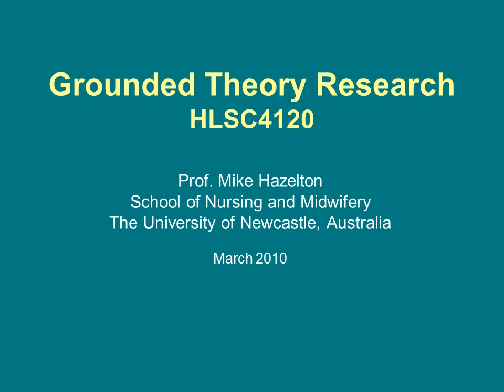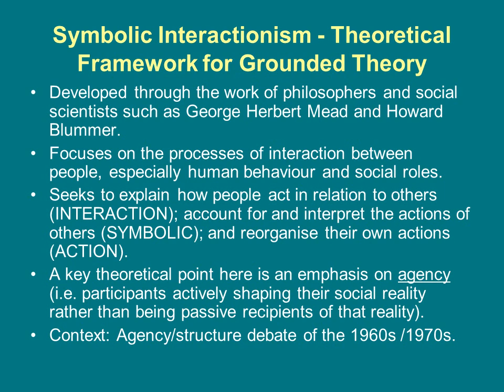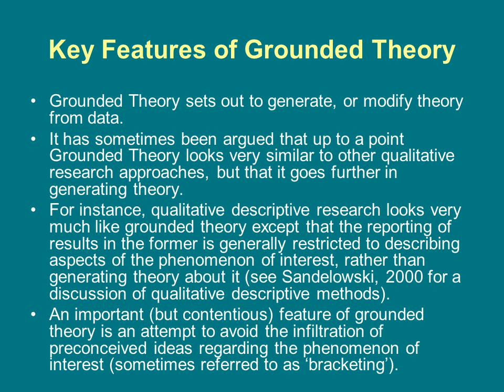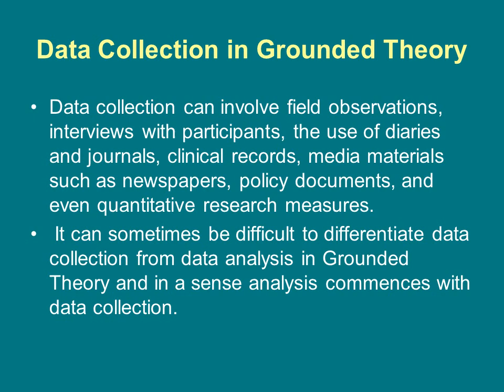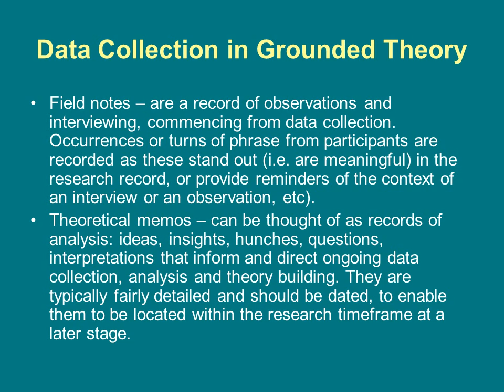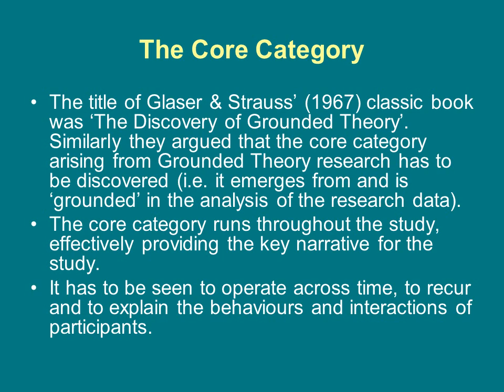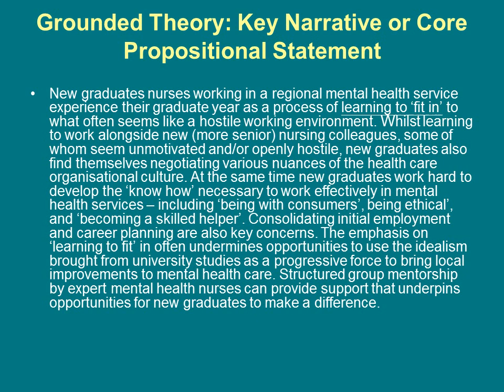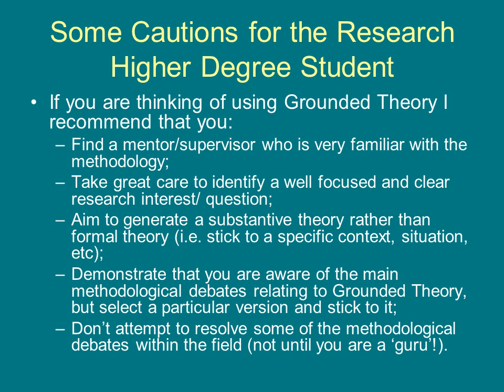GROUNDED THEORY RESEARCH (LECTURE)